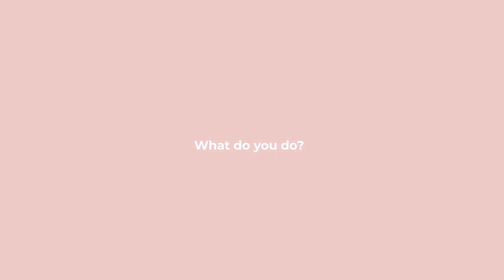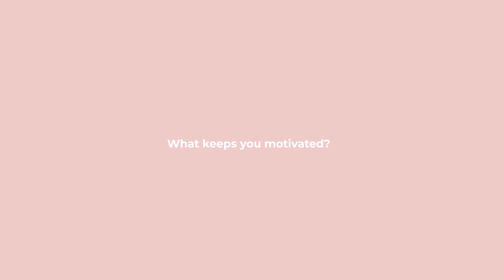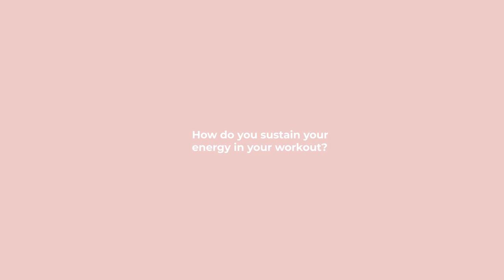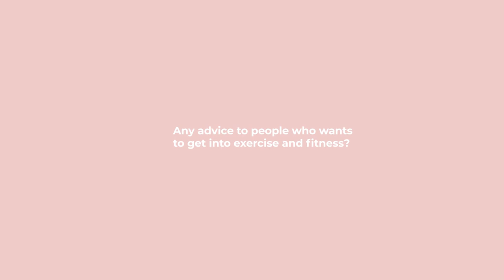Episode 1- How to Achieve That Bikini Body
Hi Kikays! Summer is here and for my first episode, I wanted to share with you tips on how to achieve that Bikini Body with personal trainer and coach- Aldric from Celebrity Fitness.